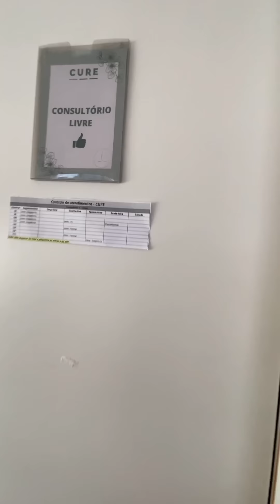Wesley Safadão, ARREPENDA-SE!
Sua primeira missão: AMAR A DEUS E SUBMETER-SE A SUA VONTADE

Sua segunda missão: AMAR SUA ESPOSA AO PREÇO DE SUA VIDA E PRIORIDADES

Sua terceira missão: PROTEGER, PROVER E EDUCAR SEUS FILHOS AO CAMINHO DE NOBREZA, FÉ & RETIDÃO

Sua quarta missão: SERVIR NUMA IGREJA LOCAL BÍBLICA E CRIAR SUA FAMÍLIA NA COMUNHÃO DOS IRMÃOS E NA SANTIDADE DO SENHOR

Sua quinta missão: SERVIR A COMUNIDADE E CRIAR UM LEGADO A SER IMITADO PELAS CRIANÇAS

Conte conosco quando se arrepender! @andersonsilva_org4 e @pastorjack